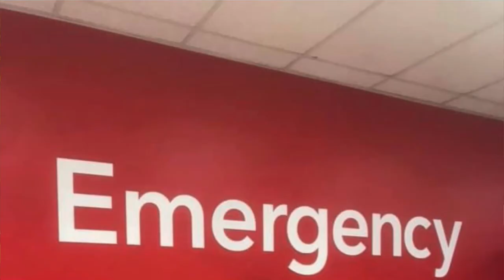Unsung Heroes of Cardiac Sciences